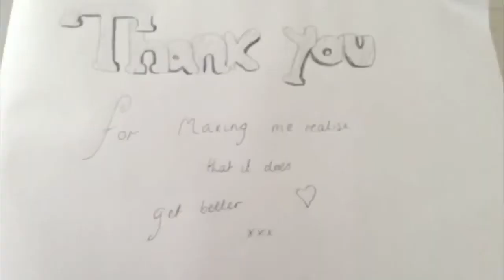Season 11: Why do we love Ellen Degeneres?